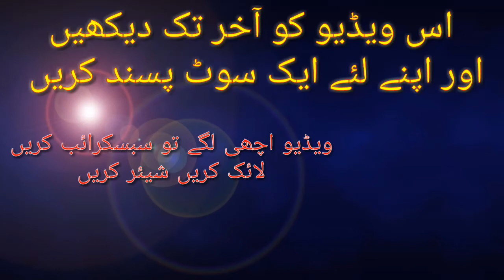slect and collect new suits . watch video and enjoy for your programs....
@online earnings in# this video Ham aapko dikha rahe hain is video mein naye suit aur nai variety joker bahut hi Dil machine hai jo aap khareed kar agar pahnenge to aap jis bhi takrir mein jaenge to sabse alag hi najar aaenge aap yah pahan kar bahut hi jyada bahut hi jyada decent lagenge aur bahut hi jyada jo hai khubsurat lagegi hamara yahi mashvara hai aap ine mein se select Karen aur Ban jaaye aur Ban jaaye program mil jaaye program ke jana aur nai videos ke liye channel ko youtuber # subscriber